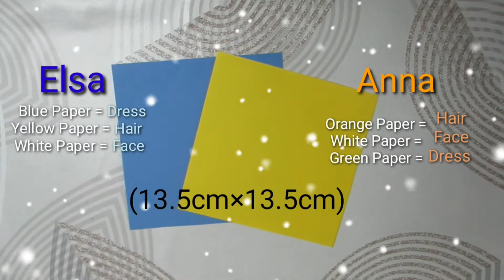DIY Origami Elsa and Anna | Origami Tutorial Elsa and Anna FROZEN ❤